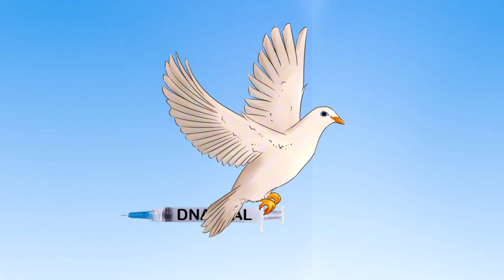Jermpocalypse! Choice Video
Choice Video 2024 - Video Tech 2